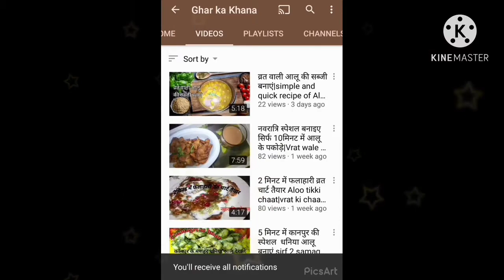वाइट सॉस मैक्रोनी रेसिपी स्वादिष्ट बनाएं मिनटों में|White sauce Macaroni simple and quick recipe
White sauce Macaroni simple and quick recipe you can try it and let me in comment section